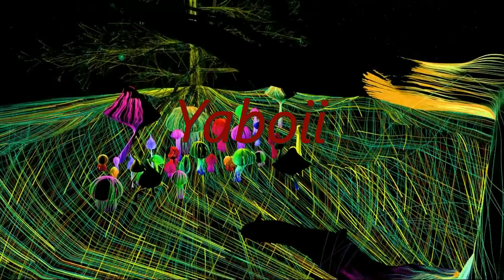Evo- Yaboii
Hey ! nouvelle music !!!

Explose les like comme un creeper
Explose le partage comme un Bomb-omb
Explose les commentaire comme un le galaxy note S

yeeaahh madafucked